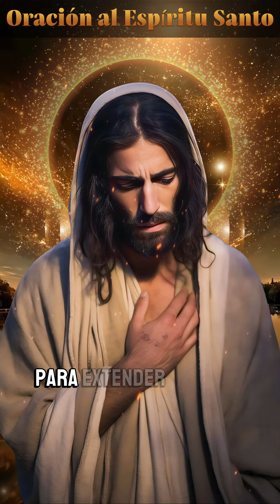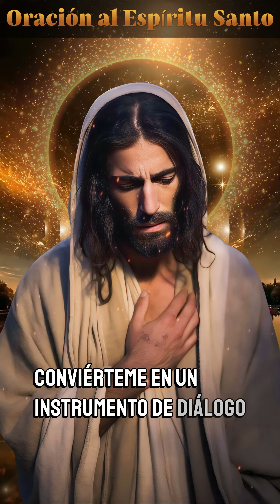𝐎𝐑𝐀𝐂𝐈Ó𝐍 𝐀𝐋 𝐄𝐒𝐏𝐈𝐑𝐈𝐓𝐔 𝐒𝐀𝐍𝐓𝐎/10 de ABRIL| Historias de Fe💖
"Espíritu Santo, te doy gracias por tu llamado de amor, porque me permites colaborar con tu obra y me das fuerzas para servirte. Acepto la misión que me has confiado para extender el Reino de Jesús. Quiero mirar el mundo con los ojos de Jesús, con la luz del Evangelio.
Ayúdame Espíritu Santo, a reconocer los desafíos del mundo de hoy, para que pueda ofrecer mi humilde aporte.
En un mundo que está perdiendo muchos valores preciosos, enséñame a comunicar el estilo de vida de tu Evangelio.
En un mundo donde muchos te buscan pero equivocan el camino, ayúdame a mostrar la belleza de tu Palabra con todas sus exigencias.
En un mundo donde muchos hermanos sufren injustamente la miseria y son excluidos de la vida social, transfórmame en un instrumento de solidaridad y de justicia. En un mundo donde crecen el individualismo, la competencia y las divisiones, conviérteme en un instrumento de diálogo, de unidad y de paz.
Amén."